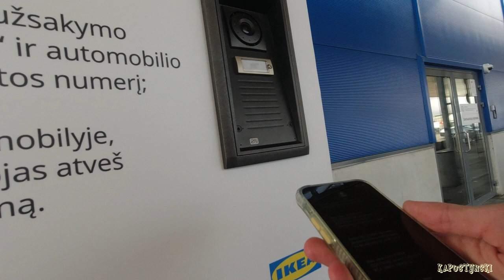Говорю по-литовски, много дел в Вильнюсе | День со мной #81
Приветствуем вас на нашем семейном канале! Здесь мы рассказываем о своей жизни в Литве. Сейчас мы много работаем, учимся, отдыхаем и рассказываем об этом здесь, в нашем маленьком сообществе!:)

А так же мы все время стремимся снимать лучше и интереснее!

🔹 Amazon список желаний (можете оформить заказ как подарок и он придет на мой адрес)

00:00 Доброе утро!)
00:39 Планы на сегодня
01:20 Икея - забираем интернет заказ
02:42 Зимний апрель
04:30 В посках обуви
05:20 В поисках лекарства
09:55 Выпал рюкзак из багажника
10:30 Отправили посылочку в Украину
11:20 Где же найти обувь?
13:02 Забираю еще один заказ
13:31 Пора отдыхать